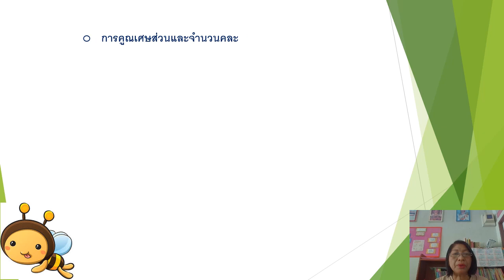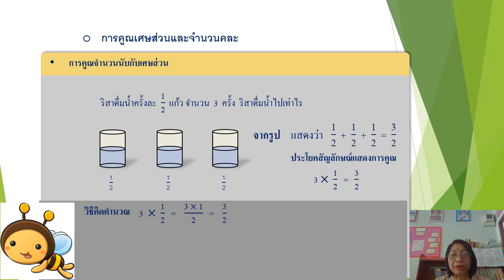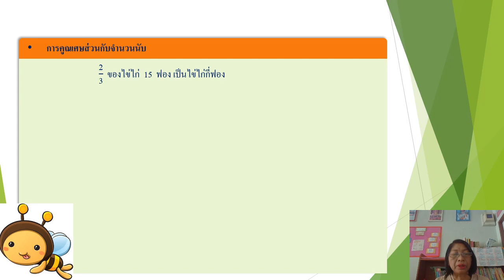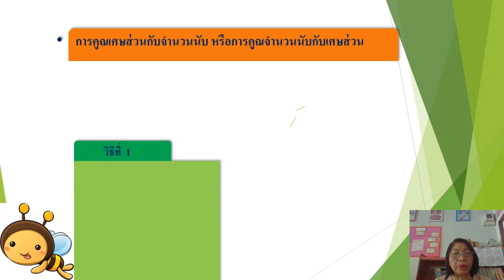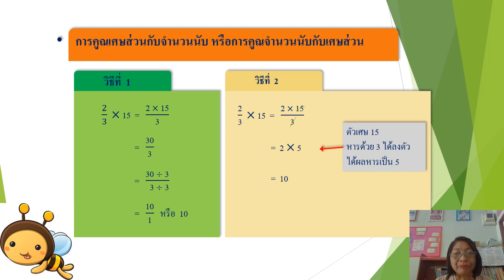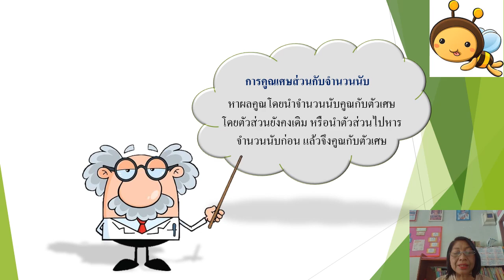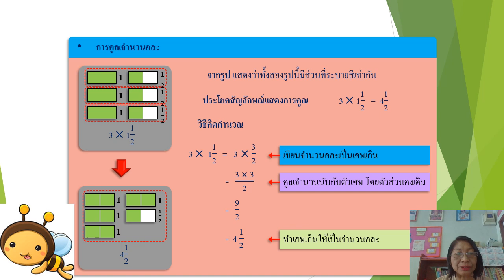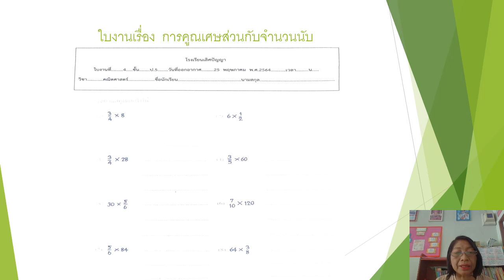25/05/2564 ป 5 วิชา คณิตศาสตร์ เรื่อง การคูณเศษส่วนกับจำนวนนับ